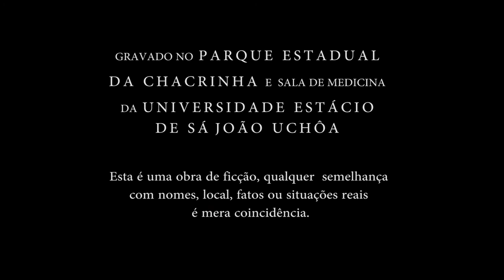SUBMERSO film filmes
Sinopse: Três jovens fogem para uma floresta isolada onde entram no embate com a suas consciências e a realidade.

 Suspense Psicológico

Elenco:
Marina Bari
Amonte
Samuel Bernardo
Breno Szabruk
Barbra Meira

Direção: Camilla Lima
Ass.direção e continuidade: Fabio Duarte
Roteiro: Amonte
Produção: Stephanny Menezes e Amonte
Direção de Fotografia: João Ricardo Januzzi e Douglas Duarte
Arte: Barbra Meira e Thelma Bauer
Montagem e finalização: Amonte
Orientação: Anja Bittencourt
Coordenação de Produção: Cátia Castilho

Produtora: Nucine Maracanã (antiga João Uchoa)